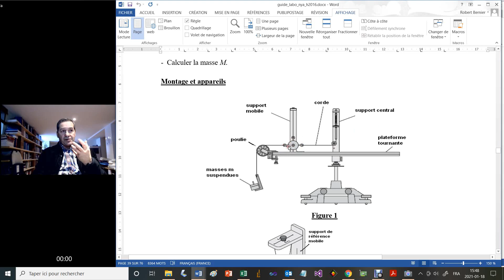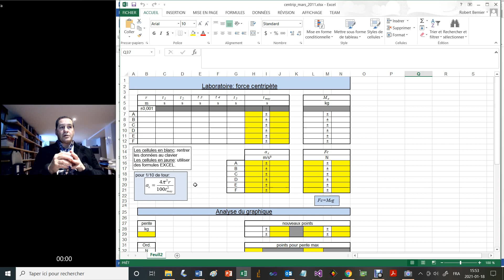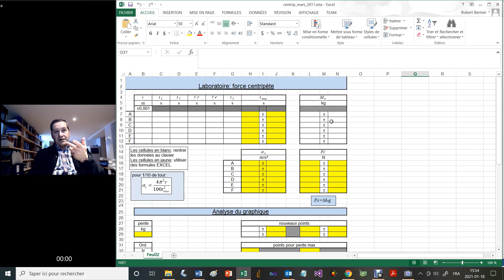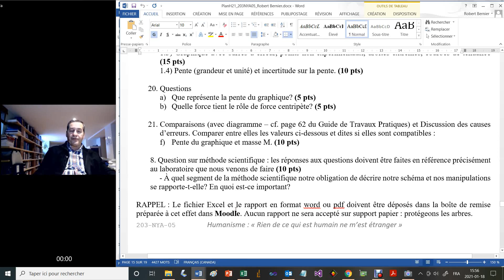Laboratoire 4 Force Centripète